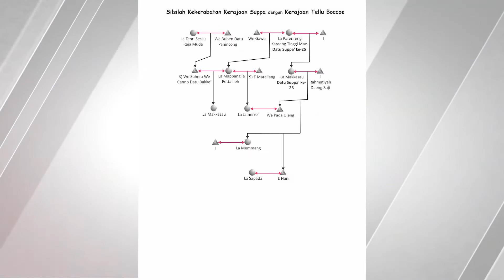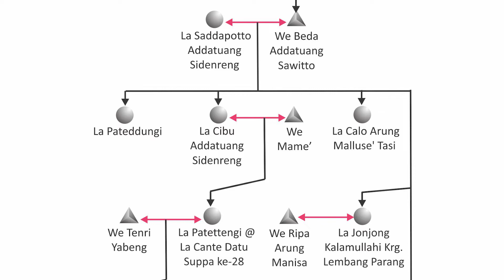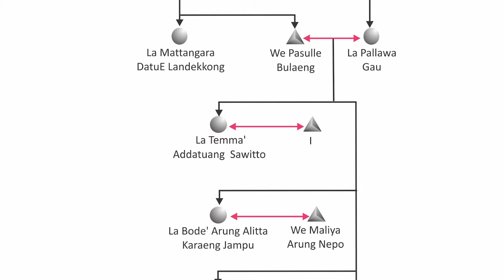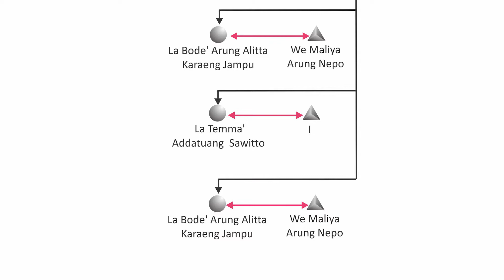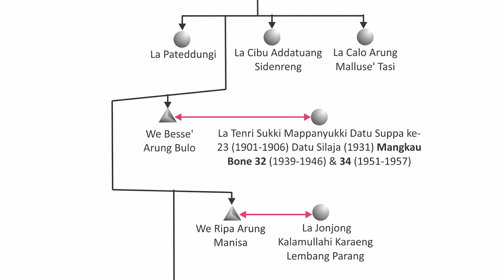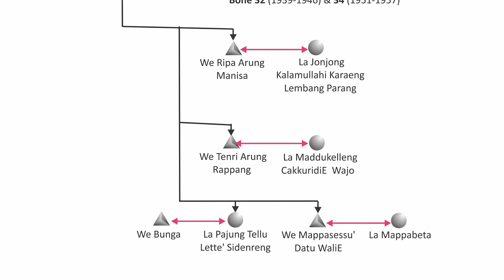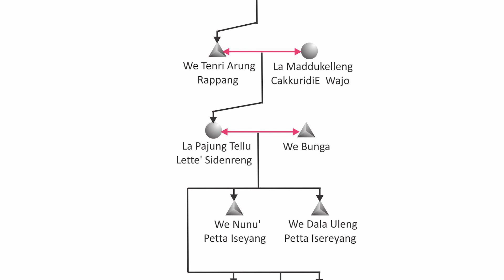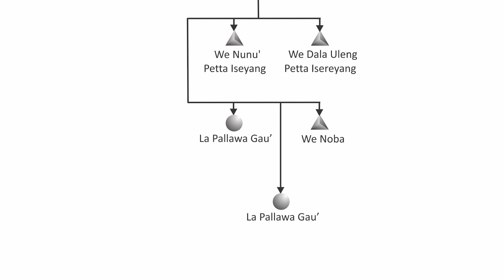Mencari Silsilah Kekerabatan Kerajaan Suppa dan Tellu Boccoe Bagian 4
Assalamualaikum Warahmatullahi Wabarakatu, kali ini saya membuat konten terkait silsilah kekerabatan kerajaan Sulawesi Selatan dan Barat. Barangkali diantara kita ada yang ingin mengenali silsilah-silsilah dari raja-raja yang saya tampilkan.

Sesi ini membahas kerajaan Suppa dan Kerajaan Tellu Boccoe, Kerajaan Suppa dan Kerajaan Tellu Boccoe adalah kerajaan yang sangat besar pengaruhnya dalam peradaban sejarah Sulawesi khususnya di Sulawesi Selatan.

Untuk pemirsa yang memiliki pengetahuan lebih mungkin alangkah baiknya bisa membagikan pengetahuannya lewat kolom komentar yang ada di bawah.

Backsound :
Inkubasi